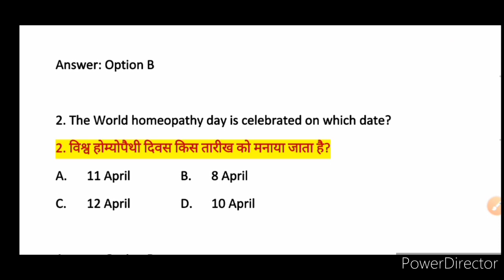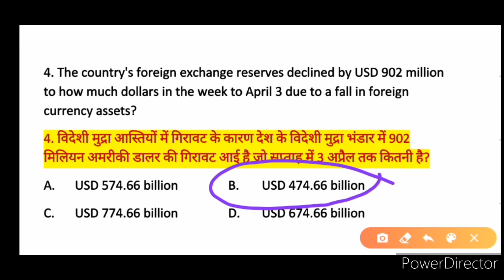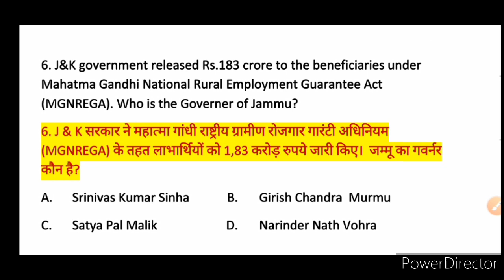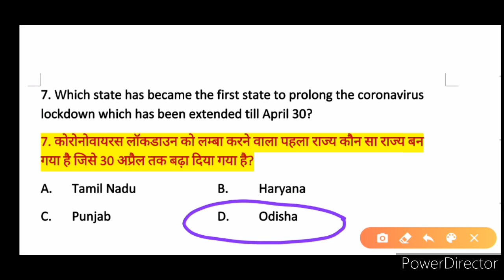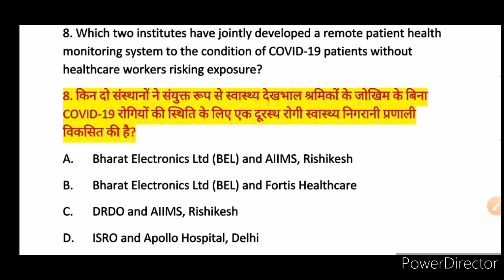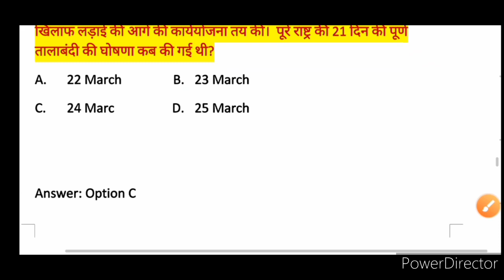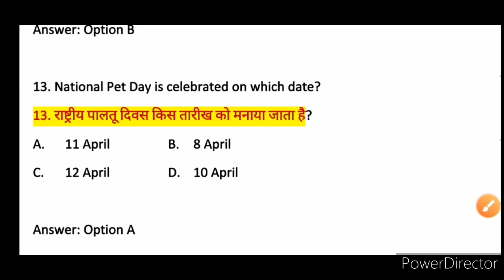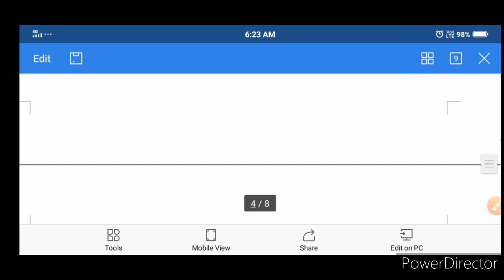15th April 2020 Current Affairs in Hindi || Important Questions for all Competitive Exams 2020.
15th April 2020 Current Affairs in Hindi || Daily Current Affairs || Important Questions for all Competitive Exams 2020.

Hlw friends, Mera Name hai Sonu. Aur aap dekh rahe hai Hardman Classes. Aap sabhi ka mere Channel par  हादिॅक swagat hai.

Aaj main aapko aaj ke Current Affairs ko bahut hee bariki se explain karunga.

Friends Main apne channel par aap sabhi yeh sabhi topic par teach karaunga.

1) General Knowledge (GK) and Daily Current Affair.

2) Today in Indian History (आज का इतिहास) .

3) Math Subject of 6th, 7th, and 8th class.  AND

4)  Science Subject of 9th Class ( Full Solutions of your Book).

5) Science Subject of 10th Class( Full Solutions of your Book).

6) Science Subject of 11th Class (Full Solutions of your Book).

7) Science Subject of 12th Class (Full Solutions of your Book)

8) Full English Speaking Courses bilkul free.

9) English Grammar Videos.

10) Diploma in Mechanical Engineering Courses.

   और अभी मैं आपको daily Current Affairs, General Knowledge और 9th Class ka Math ka Pura Books ka solutions Karwa Rahaa hun,, jo  आप अभी अपने स्कूल में पढ रहे हैं।

SONU :- 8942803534( for whatsapp text any questions answer query only).